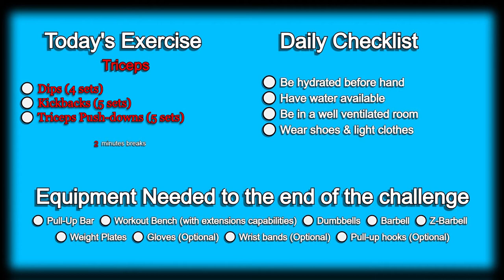Day 274 | 300 Days Fitness Challenge